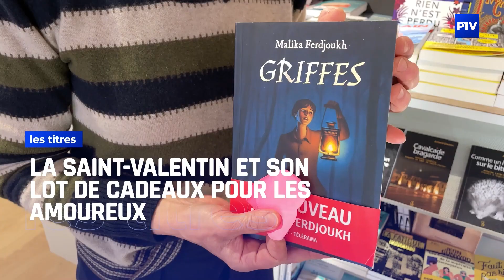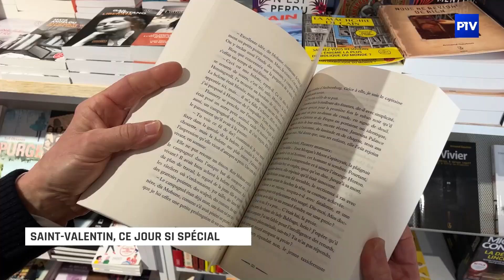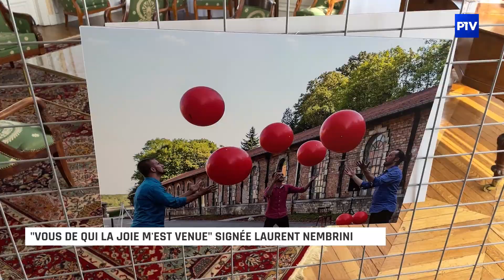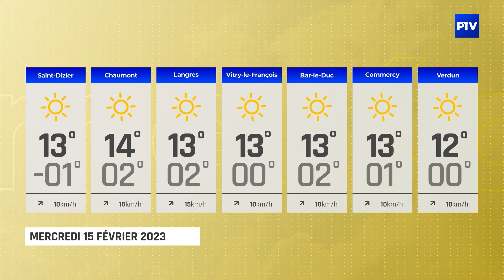15'INFO | Mardi 14 février 2023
L'édition du 14 Février 2023 du 15' INFO est présentée par Nicolas Fontaine.

À voir dans cette édition :
- De retour dans les rues !
- Saint-Valentin, ce jour si spécial
- "Vous de qui la joie m'est venue" signée Laurent Nembrini